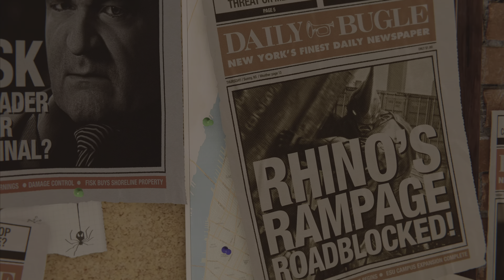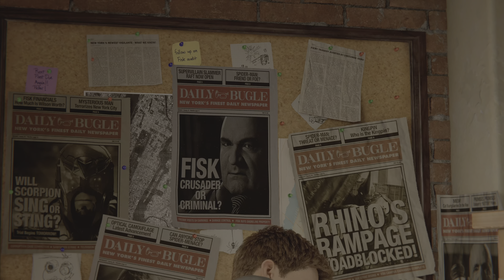(PS5) Spider-Man Remastered With Raytracing Gameplay | ULTRA Realistic Graphics | 4K HDR [60FPS] PS5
Marvel's Spider-Man was released for the PlayStation 4 on September 7, 2018. The game received praise for its narrative, characterization, combat, and web-swinging traversal mechanics, though some criticized its open-world design for lacking innovation. Marvel's Spider-Man received a number of accolades including being named as one of the best superhero games ever made. It became one of the fastest-selling games of the year and the best-selling PlayStation 4 game of all time, selling over 13 million units by August 2019. Insomniac supported the game extensively after launch, releasing a three-part story expansion titled The City That Never Sleeps and several new alternate costumes for Spider-Man. A remastered version of Marvel's Spider-Man, featuring all previously released downloadable content, was released for the PlayStation 5 in November 2020 and for Windows in August 2022. The game's success launched the identically named video game series, beginning with Marvel's Spider-Man: Miles Morales, a spin-off sequel focused on Spider-Man's protégé Miles Morales, in November 2020. A full sequel, Marvel's Spider-Man 2, is scheduled for release in October 2023 for PlayStation 5.